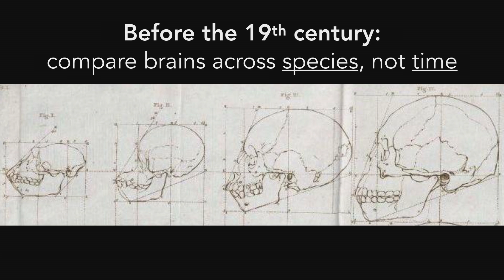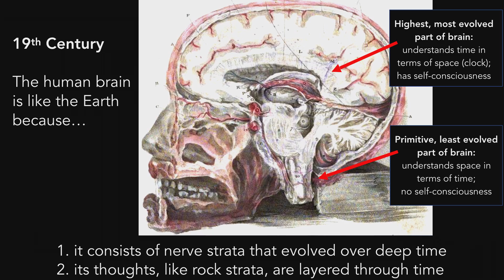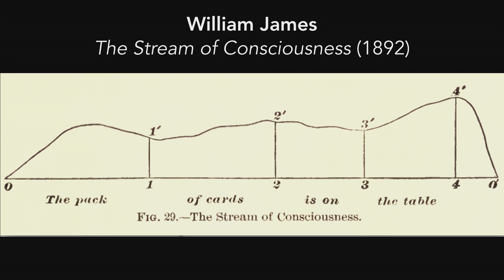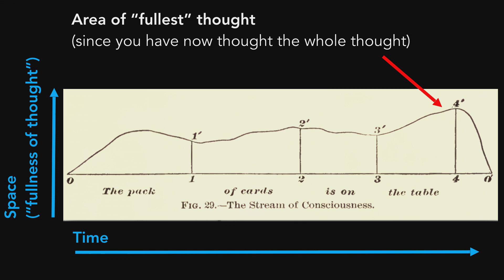Deep Time Changed How We Think About Thinking - Caroline Winterer at The Interval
Geological discoveries not only changed the scale of time as we knew it. It offered new metaphors for thinking about our world and even our own minds.

Caroline Winterer spoke at The Interval about "The Art and Science of Deep Time" in September 02018.

The ambition to think on the scale of thousands, millions, even billion of years emerged in the 19th century. Historian and author Caroline Winterer chronicles how the concept of deep time has inspired and puzzled thinkers in cognitive science, art, geology and elsewhere to become one of the most influential ideas of the modern era.

This video from our ongoing long-term thinking lecture series Conversations at The Interval was produced with support from Stripe, who build the economic infrastructure of the internet

The Long Now Foundation is a non-profit located in San Francisco dedicated to fostering long-term thinking and responsibility.